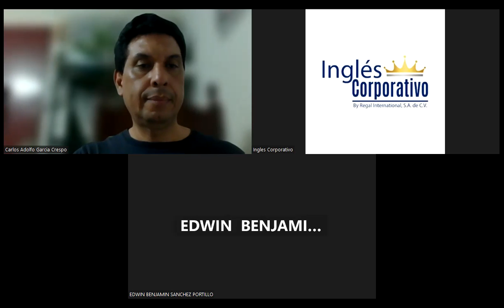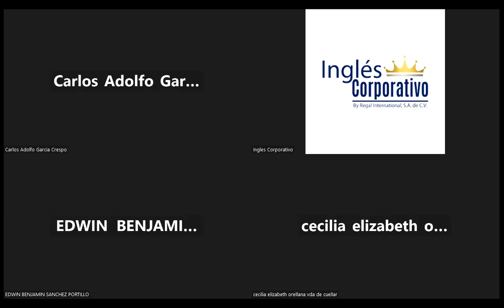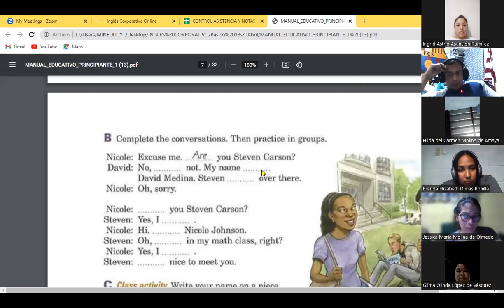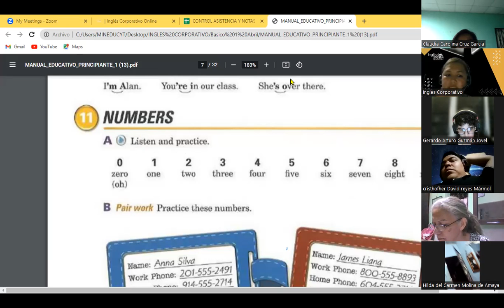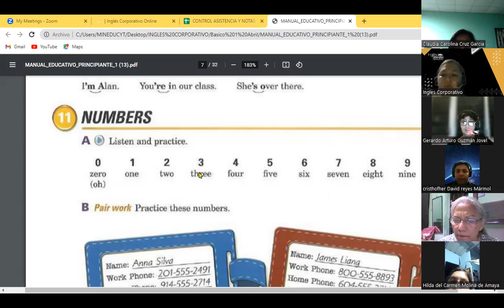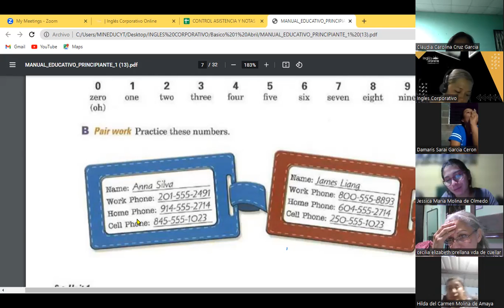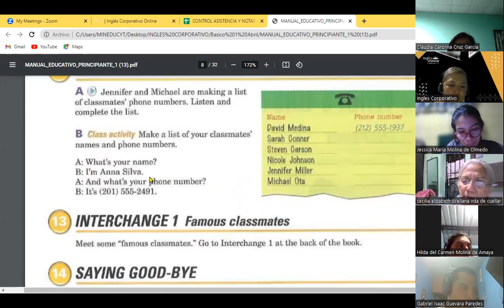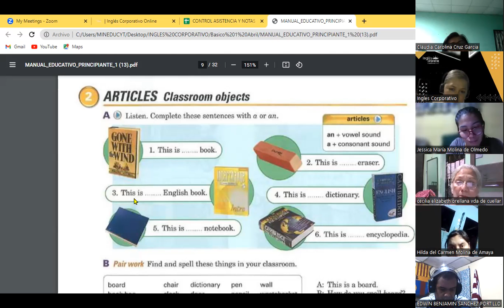SESION 6 12-04-23-FI-REGA-139-GUZMAN – NUMBERS.